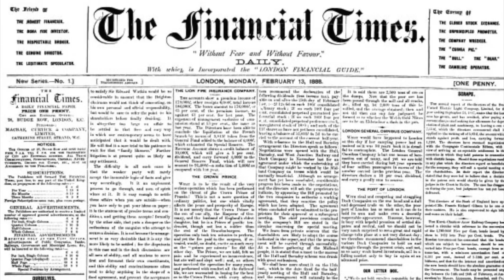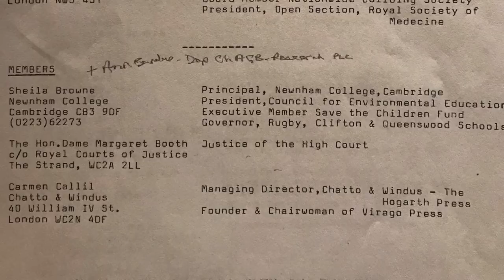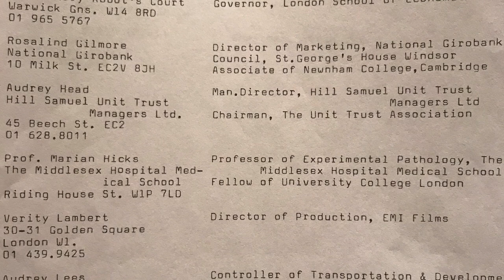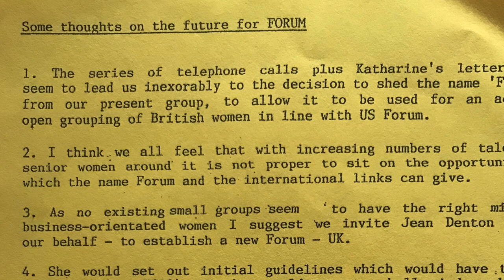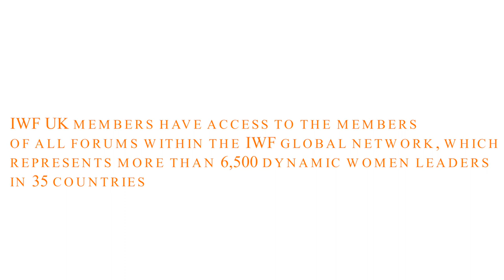IWF UK Legacy Film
The history of IWF UK as told by 3 of its founders: Mary Baker, Barbara Hosking and Katharine Whitehorn.